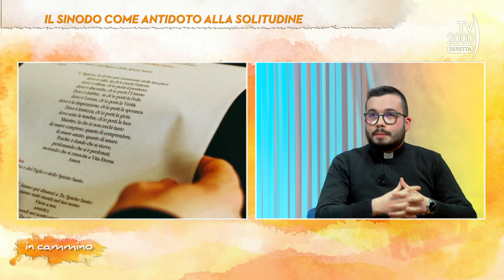In Cammino (Tv2000), 7 marzo 2023 - La solitudine ai tempi del Sinodo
“La solitudine al tempo del Sinodo” è l’evento pensato dall’Istituto Teologico Calabro per approfondire il tema del bisogno di relazione, l’abbandono e l’emarginazione che molti quotidianamente vivono. Ospiti Domenico Lamanna, studente dell’Istituto Teologico Calabro e don Gaetano Currà, direttore dell’Istituto Teologico Calabro.